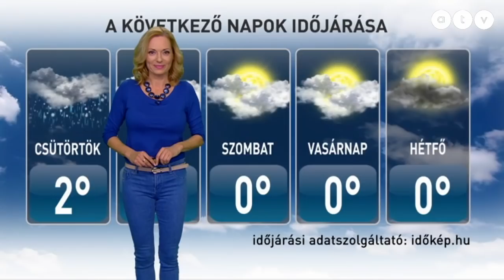ATV időjárás-jelentés 2019.01.23.